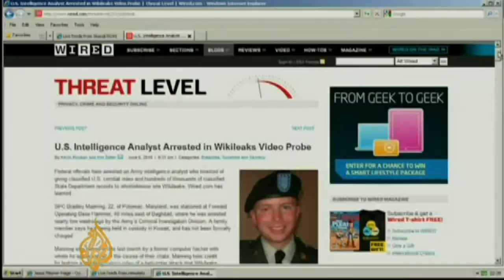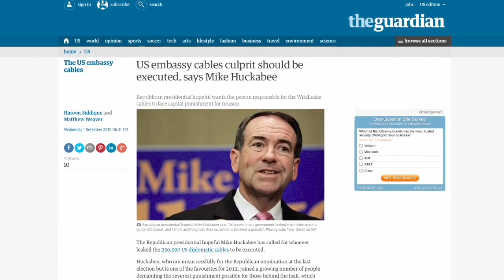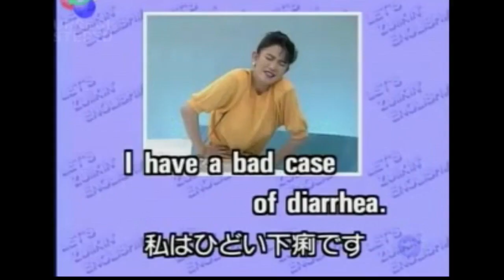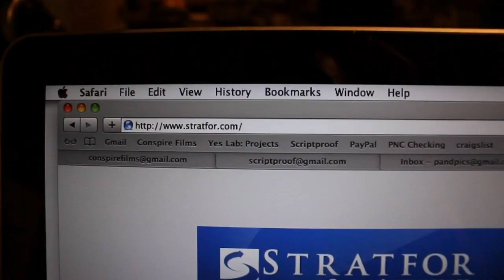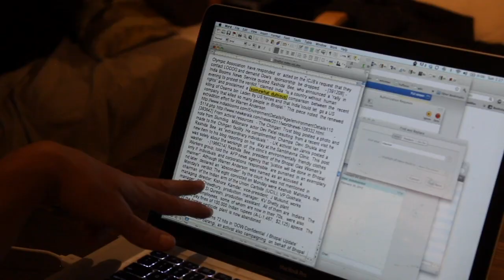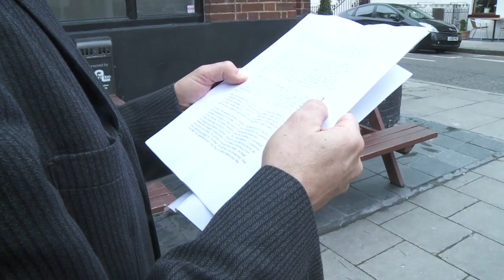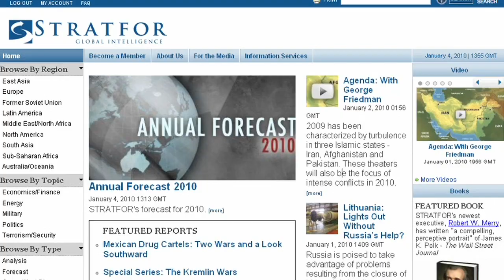I have a bad case of diarrhea: the Julian Assange story